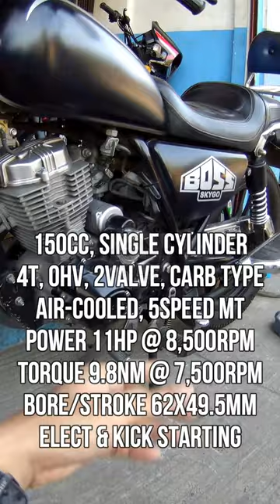Budget Cruiser | Skygo Boss 150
🏍Lazada: Surfy Motorcycle🛵
🔥Parts, Gear & Accessories👇